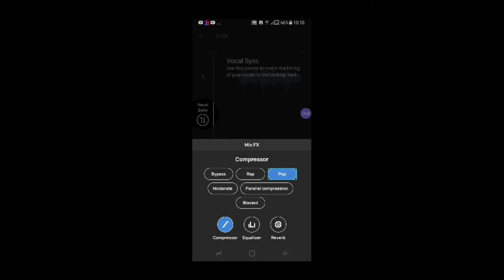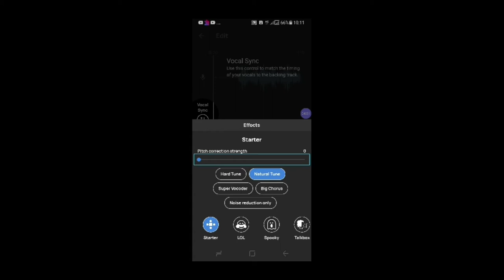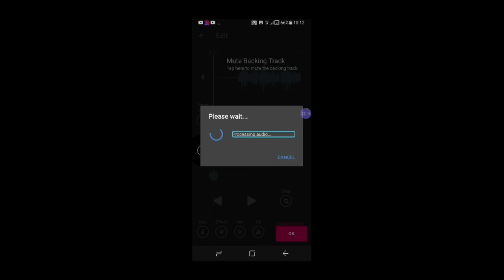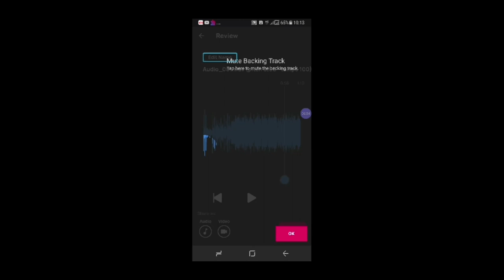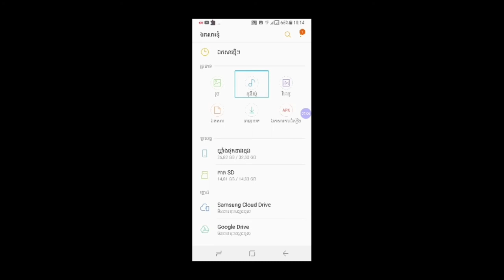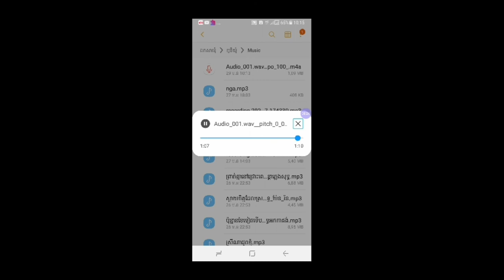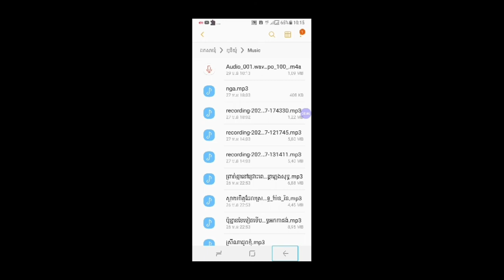របៀបរក្សាបទចម្រៀងដែលថតរួចនៅក្នុងកម្មវិធីVoloco អត្ថាធិប្បាយដោយភារៈ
អរគុណអ្នកទាំងអស់គ្នាសម្រាប់ការចូលមកច្រៀងលេងកំសាន្តជាមួយបទភ្លេងសុទ្ធ បទភ្លេងមានស្រី មានប្រុសឆ្លងឆ្លើយស្រាប់ នៅក្នុង YouTube ដារីយ៉ា Official។ ក៏ដូចជាអរគុណផងដែរសម្រាប់ការគាំទ្រចំពោះចម្រៀង ការនិពន្ធ បទបង្ហាញពីការប្រើប្រាស់កម្មវិធីនៅលើឧបករណ៍ Android គ្រប់ប្រភេទ ដែលជាស្នាដៃជនពិការ និងមាតិកាវីដេអូដទៃផ្សេងទៀតពី channel ដារីយ៉ា Official។